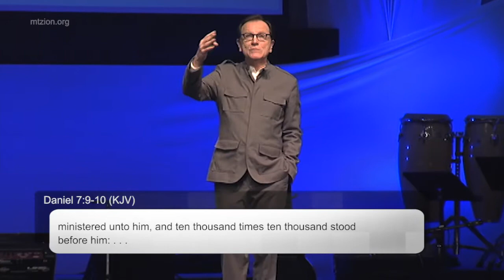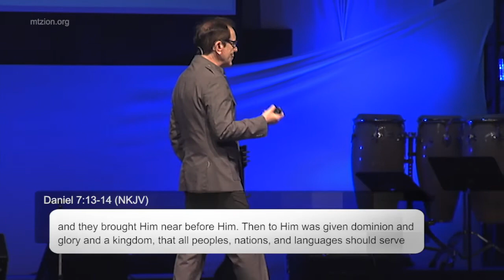Will You be Bold in this Time of Great Darkness? | Pastor Loren Covarrubias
The beast system, or the spirit of this age, is raising up against the church daily in an attempt to wear us out.  We must know that God is on the throne and time is in His hands. Let's stand in the boldness of His plan, and His word, so we can put on the beautiful garments!